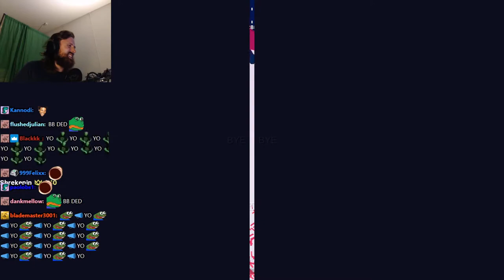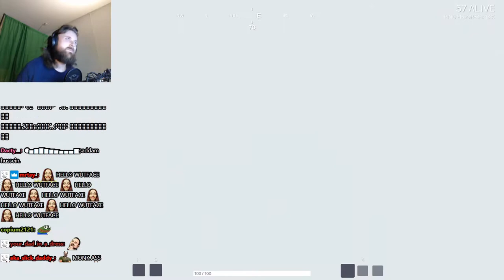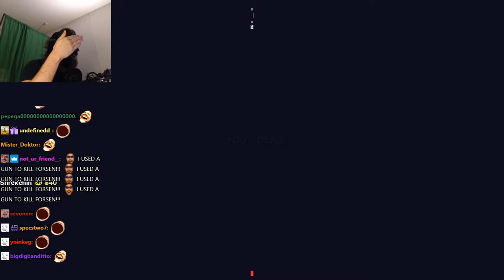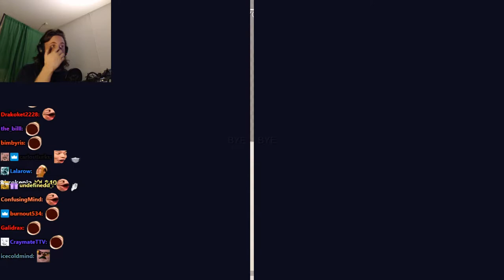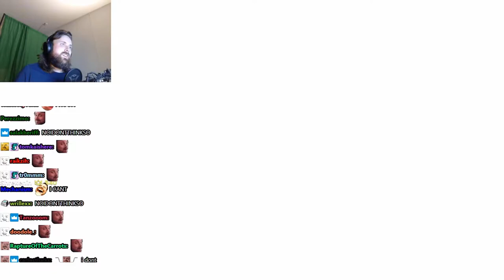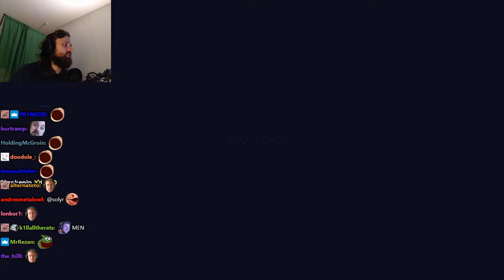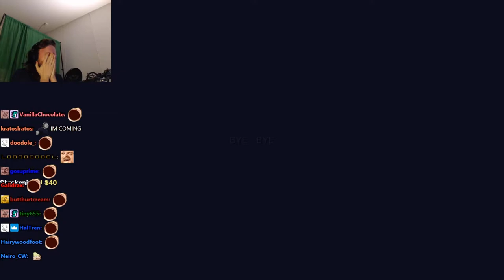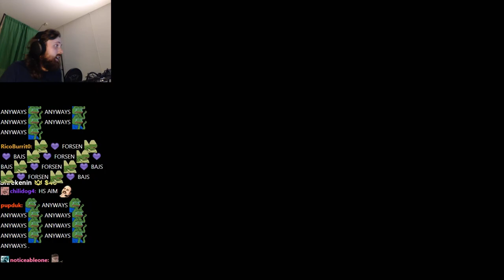Forsen plays Totally Accurate Battlegrounds with Stream Snipers! - Part 18 (with Chat)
Stream Duration: 5:47:19

Game Description:   Grab your balloon crossbow and trusty inflatable hammer, because things are about to get wobbly! Be the last weirdo standing in the world-leading physics-based Battle Royale game.

General
Format : MPEG-4
Format profile : Base Media
Codec ID : isom (isom/iso2/avc1/mp41)
File size : 15.0 GiB
Duration : 5 h 47 min
Overall bit rate mode : Variable
Overall bit rate : 6 181 kb/s
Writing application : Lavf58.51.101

ID : 1
Format : AVC
Format/Info : Advanced Video Codec
Format profile : High@L4.2
Format settings : CABAC / 4 Ref Frames
Format settings, CABAC : Yes
Format settings, GOP : M=3, N=120
Codec ID : avc1
Codec ID/Info : Advanced Video Coding
Source duration : 5 h 47 min
Bit rate mode : Constant
Bit rate : 6 000 kb/s
Width : 1 920 pixels
Height : 1 080 pixels
Frame rate mode : Variable
Frame rate : 60.000 FPS
Minimum frame rate : 58.824 FPS
Maximum frame rate : 62.500 FPS
Color space : YUV
Bit depth : 8 bits
Scan type : Progressive
Bits/(Pixel*Frame) : 0.048
Stream size : 14.6 GiB (97%)
Source stream size : 14.6 GiB (97%)
Color range : Full
Color primaries : BT.709
Transfer characteristics : BT.709
Matrix coefficients : BT.709
mdhd_Duration : 20838968
Codec configuration box : avcC

Audio
ID : 2
Format : AAC LC
Format/Info : Advanced Audio Codec Low Complexity
Codec ID : mp4a-40-2
Bit rate mode : Variable
Bit rate : 161 kb/s
Maximum bit rate : 163 kb/s
Channel(s) : 2 channels
Channel layout : L R
Sampling rate : 48.0 kHz
Frame rate : 46.875 FPS (1024 SPF)
Compression mode : Lossy
Stream size : 399 MiB (3%)
Default : Yes
Alternate group : 1